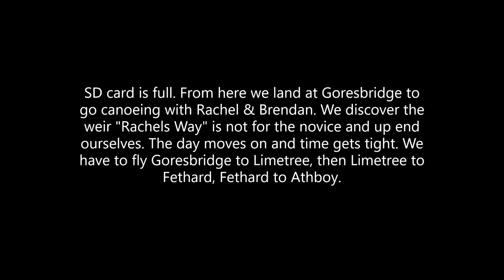Breakfast in Gorey | Canoeing in GoresBridge | L4 Piper Cub & Skyranger Swift divide and conquer.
Two men, two airplanes. JP flies from Athboy to Fethard to collect Pat Marnane. We then head to Limetree to pick up Pat's Skyranger Swift. From Limetree Pat flies to Barnlands, Gorey for a Breakfast BBQ and then on to a strip near GoresBridge. A short walk takes us to GoresBridge to meet Rachel and Brendan who bring us Canoeing down the Barrow. We navigate weirs, eel passes and some "nut drenchers" along the way. All super until "Rachels Way" completely up ends all four of us. We submerged, soaked and bruised but all in the name of the sport. Off the water in Graignamanagh we depart Goresbridge after 6pm. Daylight would be scarce to fly back to Limetree, drop Pat to Fethard and then back to Athboy before dark.